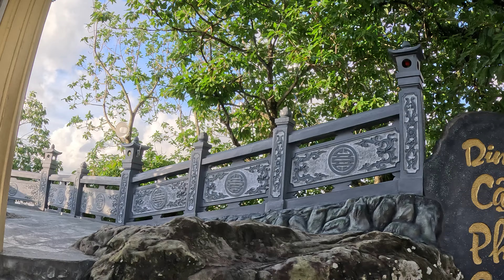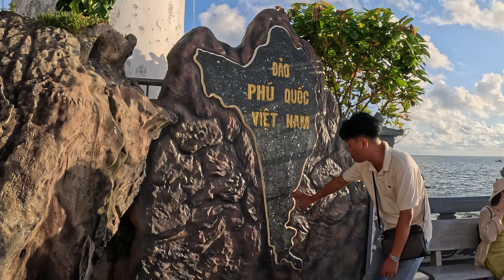Dinh Cau (Phu Quoc Beach) Duong Dong Vietnam 🇻🇳 (Popular beach spot) 4K Walking Tour/4K Beach Walk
DINH CAU BEACH 🇻🇳
Located right near Duong Dong beach, Dinh Cau Rock, (also called Cau Temple), is an interesting spot that you shouldn't miss once visiting Duong Dong beach. In fact, it is an odd-shaped natural formation where local fishermen frequently come to pray before starting their fishing excursions. Situated next to the Duong Dong Fishing Harbour, Cau temple houses a brightly-colored lighthouse and a Buddhist shrine, making it a famed photography spot among travelers. Dinh Cau Rock was established in 1937 to commemorate the goddess of the sea, who is believed to offer the local fisherman protection before heading out to the ocean. After climbing up 29 winding rock steps to reach the rooftop terrace, the visitors will be greeted with the breathtaking sunset views on Dinh Cau Beach with the colorful traditional fishing boats as well as neighboring islets.

The temple is fairly quiet during the year, except for the annual festivals including the New Year holiday and Dinh Cau Festival (frequently 15–16 October), when many local people come here to offer prayers as well as burn joss sticks at the main altar.